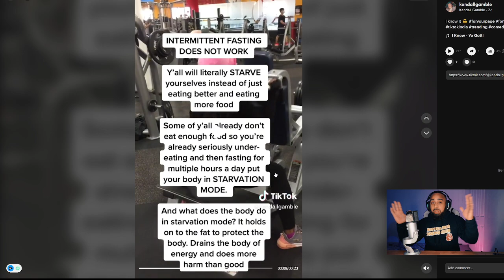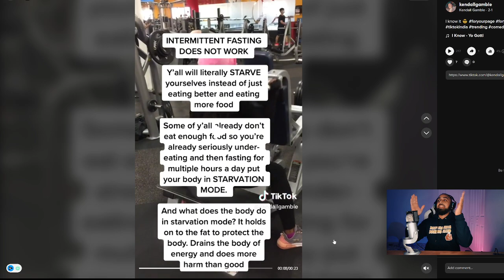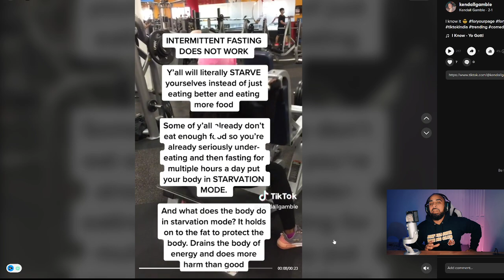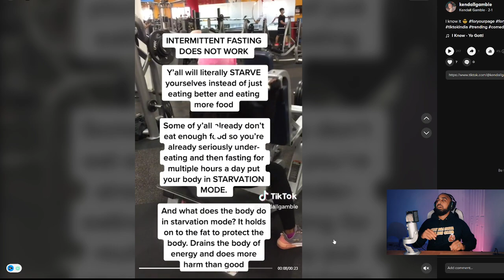Intermittent Fasting doesn't work again!!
I this video I react to a TikTok video that breaks down why intermittent fasting doesn't work AGAIN.